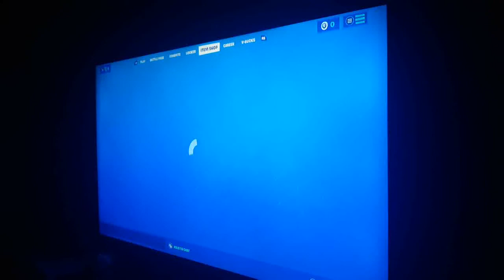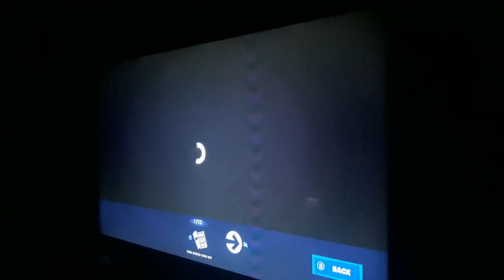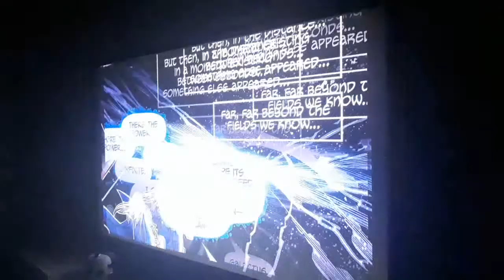Fortnite Chapter 2 Season 4 Battle Pass (All Marvel characters)